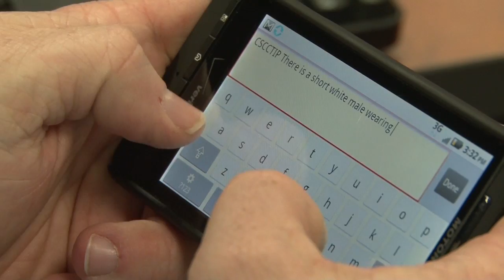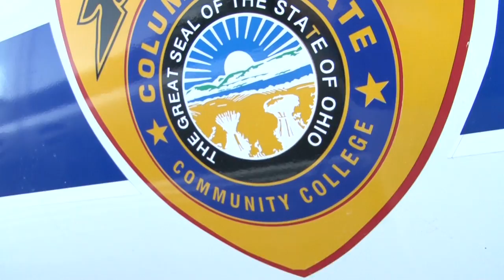Columbus State Community College Public Safety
Vision

To Serve and Protect

Mission

Enhance the quality of life and the educational environment of the campus community by working in collaboration with students, staff, faculty, and other stakeholders.

Uphold the Constitution, enforce the law, and the policies of Columbus State.

Preserve the peace, and provide for a safe and accessible environment which is conducive to learning.

About the Department of Public Safety

Commitment To Service

Police Officer RALPHAs a public safety official, I commit myself to honorably perform my duties with respect for the dignity for all people, regardless of their race, color, religion, national origin, age, gender, sexual orientation or disability. I commit to do what is right, to correct injustices, to timely respond to crime, disorder, and all calls for service. I commit to apply wisdom, fairness, and common sense in all that I do. I commit to working with my peers and the community to enhance the safety and security of the campus environment, for all who study, teach, work, and visit CSCC.

Core Values

Integrity-We expect honesty and ethical behavior from the members of our department. We are committed to uphold our positions of trust by maintaining the highest ethical standards as set forth in the law enforcement code of ethics.

Police Officer BECKYHonor-Integrity, responsibility, and accountability. Keeping one's word, living up to commitments maintains our honor.

Respect-Our people are our most important resource. We can best serve the diverse needs of our community by empowering employees to fulfill their responsibilities, by providing them with knowledge, authority, and the appropriate use of discretion. We believe in treating all people with respect, compassion, and dignity, victims and violators alike. By demonstrating respect for others, we earn respect for the CSCC Police.

Unity-Our employees will work with each other and the community for the greater good. By seeking the good in all people and all of life, we build unity, which is an extremely positive approach to life.